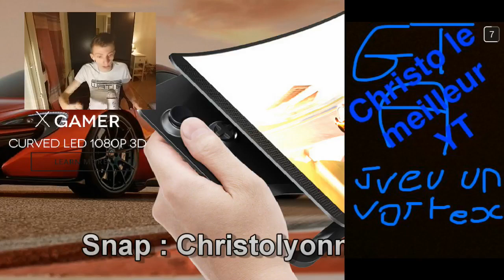XGamer : La Tablette à Ecran Incurvé !!!